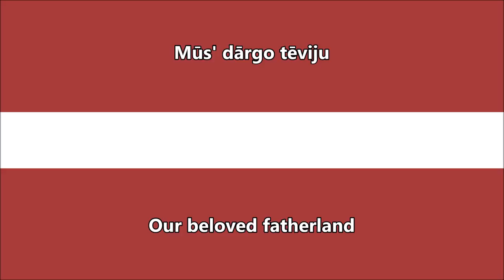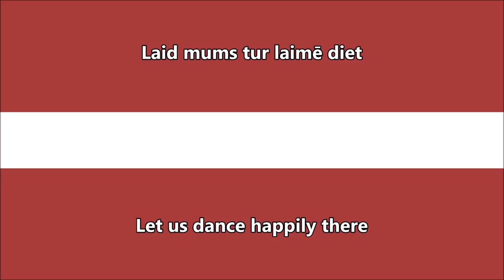National anthem of Latvia (Latvian/English translation)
"God, Bless Latvia!" - Dievs, svētī Latviju!
Latvijas valsts Himna
Dievs, svētī Latviju! is the national anthem of Latvia. The words and music were written by Kārlis Baumanis (Baumaņu Kārlis, 1834–1904).

The music and lyrics were written in 1873 by Kārlis Baumanis, a teacher, who was part of the Young Latvian nationalist movement. It has been speculated that Baumanis may have borrowed part of the lyrics from a popular song which was sung to tune of God Save the Queen, modified them and set them to music of his own. Baumanis's lyrics were different from the modern ones: he used the term "Baltics" synonymously and interchangeably with "Latvia" and "Latvians", so "Latvia" was actually mentioned only at the beginning of the first verse. Later the term "Latvia" was removed and replaced with "Baltics" to avoid a ban on the song. This has led to the misapprehension that the term "Latvia" was not part of the song until 1920, when it was chosen as national anthem and the word "Baltics" was replaced with "Latvia".

After Latvia was annexed by the Soviet Union in 1940, the singing of "Dievs, svētī Latviju!" was banned. In its place, the anthem of the Soviet republic of Latvia was used. By the time Latvia restored its independence in 1990, the anthem was once again restored as the national anthem of Latvia.

The anthem's tune was modernized with a new F major version that is used since 2014, formerly a G Major version was used on LTV's sign-on and sign-offs daily from 2011 up to 2013.